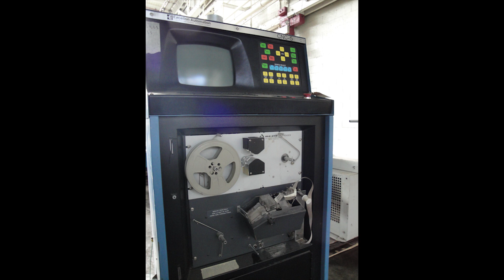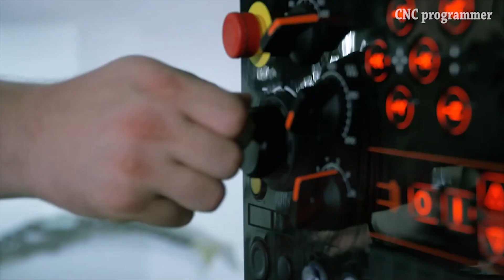The Ingenious Mind Behind CNC Programming - John T Parsons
In this inspiring video, we delve into the story of John T. Parsons, the visionary behind the CNC programming revolution. From his early days as an engineer to the founding of the Parsons Corporation, witness how his groundbreaking work transformed the manufacturing landscape forever.